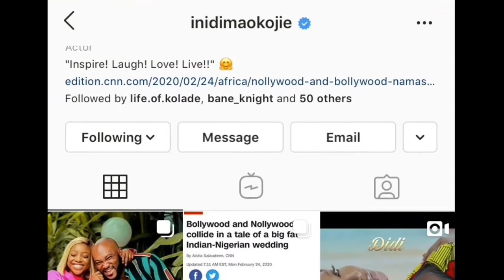STYLE STALKER: INI-DIMA OKOJIE || PAZQAL ERIQ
Hey Y'all, We are back with Style Stalker Every Month. This Month we are stalking INI DIMA-OKOJIE. Remember to Follow her On Instagram.

Intro/Outro: Geng - Mayorkun
Camera: Iphone 6
Editor - Luma Touch

Or Via Instagram Or Twitter